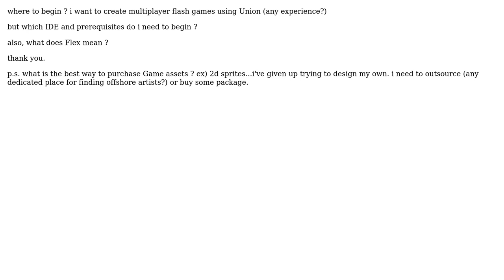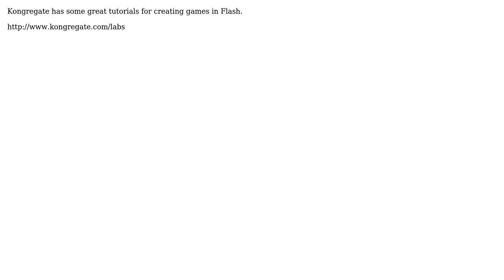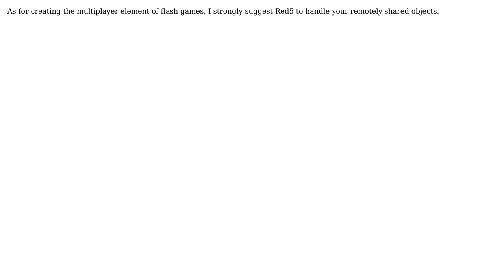starting flash game development (3 Solutions!!)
starting flash game development

With thanks & praise to God, and with thanks to the many people who have made this project possible! | Content (except music & images) licensed under CC BY-SA | Music | Images & others | With thanks to user wefwgeweg user MSeverin user John Russell and the Stack Exchange Network Trademarks are property of their respective owners. You are responsible for your own actions.